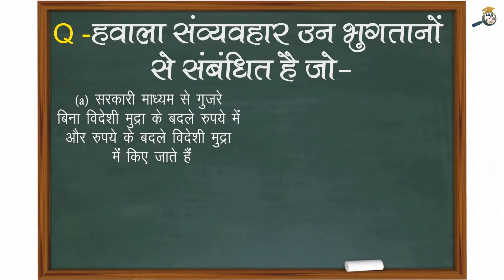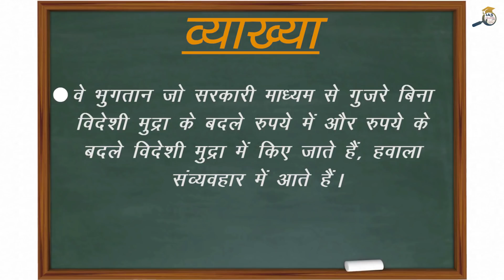छोड़ना मत ये Question - IAS Exam 2018 का Important Question || CRACK UPSC 2018 PRE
Book your FREE seminar seat Link Given Below

अगर आप हमारे YOUTUBE चैनल को SUBSCRIBE  नहीं किया है तो अभी सब्सक्राइब करे और वीडियो का अपडेट तुरंत पाये और अपने सुझाव हमें हमारे SOCIAL LINK पे दे सकते है
WHATSP || FACEBOOK || TWITTER ||

अगर आप OJAANK IAS Academy का ONLINE कोर्स करना चाहते है तो हमारे Website  पे visit करे और अपने कोई भी सुझाव परेशानी हो तो कॉल करे हमारे
 Call Contact Ur Problem  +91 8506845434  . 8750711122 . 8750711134 .

♥ ऊपर दी हुई किताबे यहाँ से ऑनलइन मंगाये .

1. History of Modern India Bipin Chandra
2. Adhunik Bharat ka Itihaas Bipin Chandra
3. Indian Economy Ramesh Sir
4. Bhartiya Arthvyavastha Ramesh Sir
5. India 2018
6. Bharat 2018

Digital Partner -  S.T Production

 Production by - S.T Production  *  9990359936 , 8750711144 , 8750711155

IAS WITH OJAANK MORE VIDEO PLAYLIST UPDATE PLZ CLICK HERE  -

► IMPORTANT QUESTION OF THE DAY / Aptitude Test

► Economy Lectures  - Shashank Sir

► UPSC KI TAYARI KAISE KARE

► Geography Lectures -  Ojaank Sir

► Current Affairs

► Books कैसे पढ़े : How to Read Book for Sure Success

► Motivational Video By Ojaank Sir

About Channel:

Ojaank Foundation  aims to develop amongst its students a competitive attitude along with sound academic base with quality teaching and individual attention as its hallmark.